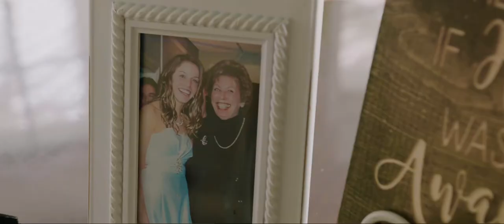Our Wedding Day 5/21/22 - Yours Truly Media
Video produced and edited by Yours Truly Media